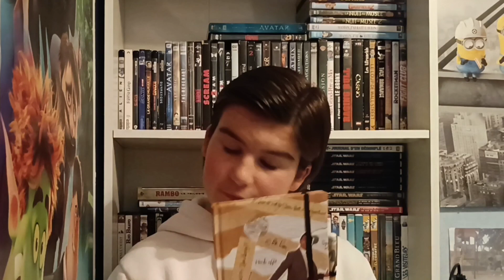AVATAR : LA VOIE DE L'EAU - CRITIQUE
Chapitres

0:00 Intro
1:26 Sans spoilers
10:31 Avec spoilers